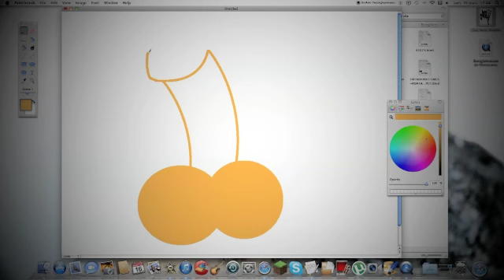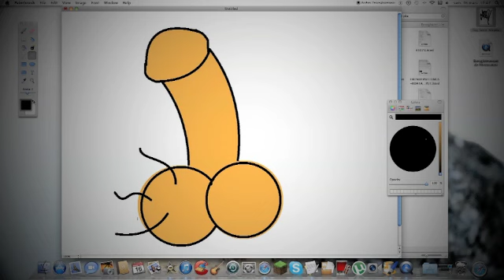Speed Drawing Mac - Comment dessiner un Phalus ?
Salut, c'est le 2" proprio de la chaine, et je vous propose aujourd'hui mes talents de Speed Drawer, et je dessine un phallus car j'ai eu beaucoup de demande sur twitter (800 et quelque) donc voilà je suis assez fier de ma création, vous pouvez le telecharger en background sur ce site : nobrain.tk ou il y'a toute mes création de phallus